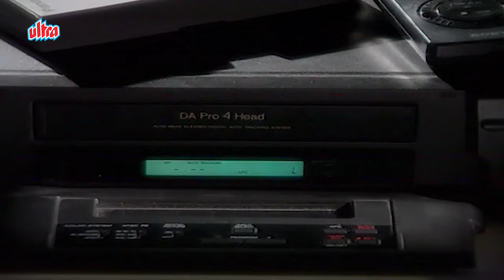चुराई हुई मणि लगी जैकाल के हाथ, अब आगे क्या होगा??🤔 | SHAKTIMAAN EPISODE - 57 | Shaktiman Latest EP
शक्तिमान VS जैकाल
Shaktimaan VS Shaitani Billi
Shaktimaan VS Dr.Jackal
Kilvish vs Shaktiman

Shaktimaan is an "Indian Super Hero" who has been an icon for kids in India. Shaktimaan in his heroic avatar will be a powerhouse dedicated to fighting against evil plans and saving humankind. Shaktimaan is one among us, a young man with a good heart, standing tall as a savior of humanity, reminding us of who we are while unearthing and uprooting all evil, with a single purpose of saving this world, saving his world.

🎬DIRECTED BY: Dinker Jani

🎭STARRING: Mukesh Khanna
Vaishnavi Mahant
Kitu Gidwani
Surendra Pal
Lalit Parimoo
Tom Alter